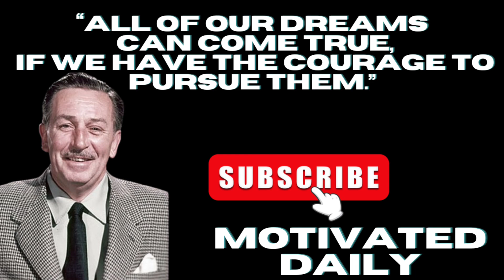“All of our dreams can come true if we have the courage to pursue them”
All Of Your Dreams Can Come True…

Today’s Motivation is vital because all are in need of it to continue on. So let’s hear today’s topic
Motivated Daily topics of resilience, self love and inspiration in hopes it will do the same for you .
This motivated daily is uploaded daily at 9 am EST .

Hello and Welcome. This is a positive and encouraging channel!  It is where I give encouragement, reinforcements, and spread positivity through your thoughts, attitude and experiences!

I am making money from home and you can too. No Credit Card needed to earn. Check it out free

I appreciate all the comments,  no spam please. Also, if you have a topic for a positive dose of positivity. Please let me know.
Have a great day!
Marlene Motivates